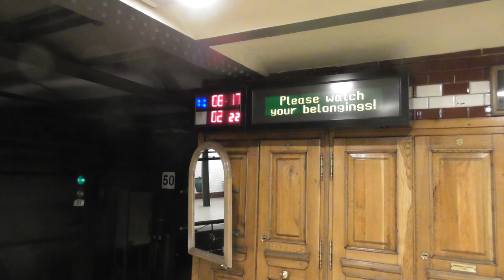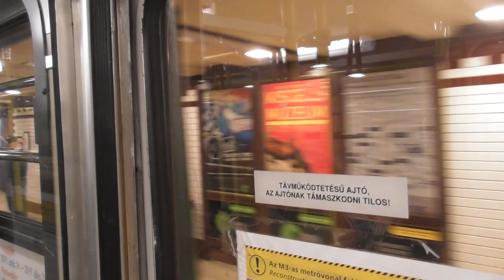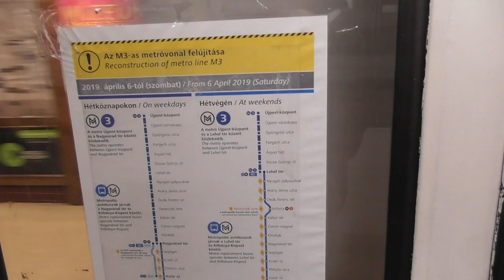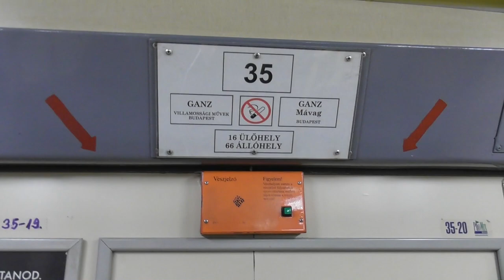2019.05.07 MillFav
Pár snitt a kismetróról,  Hősök tere, Vörösmarty tér, Deák tér állomásokon.